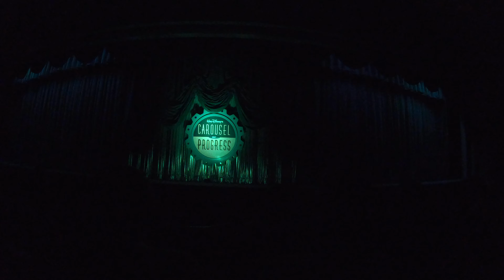Walt Disney's Carousel of Progress | Complete Show | Magic Kingdom [4K]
Walt Disney's Carousel of Progress is a rotating theater stage show attraction that is located in Tomorrowland at the Magic Kingdom theme park at the Walt Disney World Resort in Bay Lake, Florida just outside of Orlando, Florida.

MR. Quinn – Photography – Video – Travel